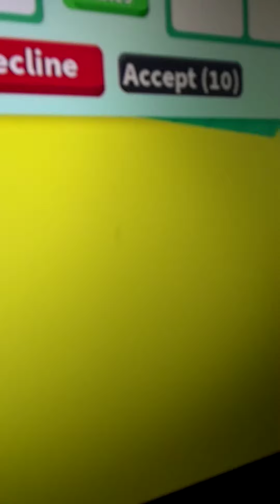Oh no the goust is back